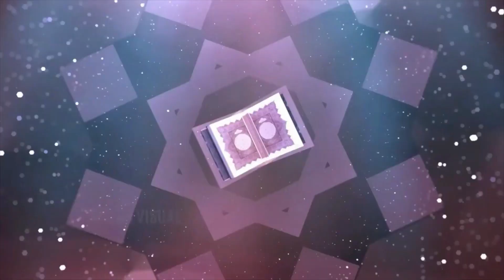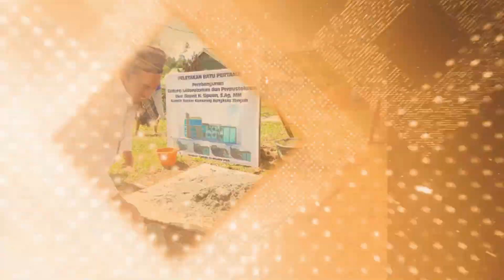Keajaiban Berdzikir ( Andyn Yolanda Iskandar )